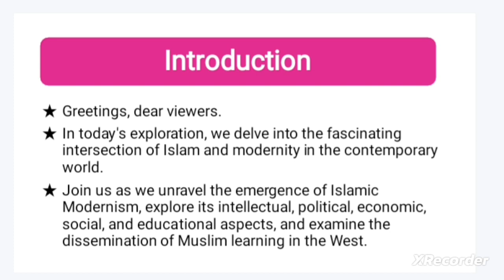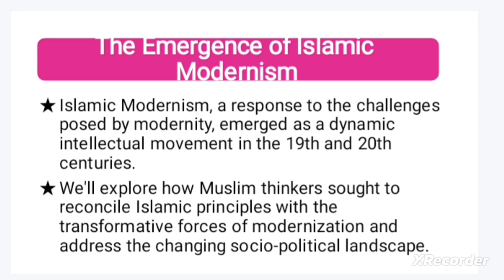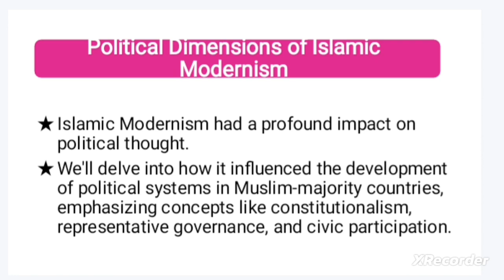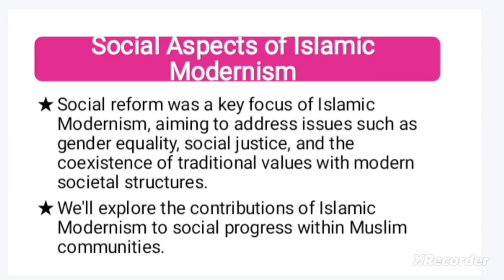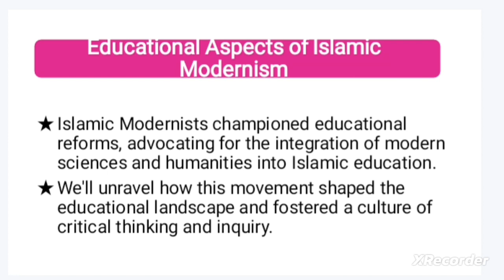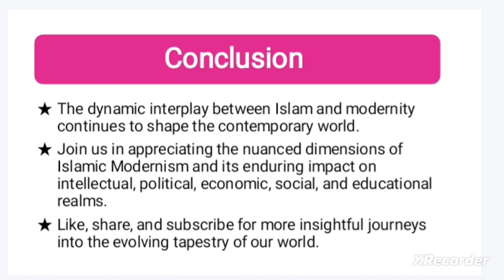Part II: Topic 6 | Islam and Modernity in Contemporary World | Islamic History & Culture | CSS 2024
Part II: Topic VI | Islam and Modernity in Contemporary World | Islamic History & Culture | CSS 2024

Introduction:

The interaction between Islam and modernity has been a subject of intense scrutiny and debate in the contemporary world. As Muslims grapple with the challenges posed by rapid social, economic, and technological changes, a nuanced understanding of how Islamic traditions can coexist with and contribute to the modern world becomes crucial. This exploration delves into the complex relationship between Islam and modernity, examining various perspectives, challenges, and opportunities in the 21st century.

Islamic Traditions and Modernity:

Islam, as a comprehensive way of life, encompasses spiritual, ethical, social, and legal dimensions. The challenge lies in reconciling these timeless principles with the demands and opportunities presented by modernity. While some argue that Islam and modernity are inherently incompatible, others emphasize the adaptability and flexibility within Islamic teachings, asserting that Islam can harmoniously coexist with the contemporary world.

Social and Cultural Dynamics:

The impact of modernity on social and cultural norms within the Muslim world is profound. Technological advancements, globalization, and increased connectivity have brought about shifts in communication, education, and lifestyle. Muslim communities are navigating these changes, leading to diverse responses ranging from a conservative preservation of traditional values to a more liberal reinterpretation of Islamic principles in light of contemporary challenges.

Economic Challenges and Opportunities:

Modern economic systems pose both challenges and opportunities for Muslim-majority societies. The globalized economy demands adaptation, and Muslim nations are exploring ways to balance economic progress with adherence to Islamic principles. The rise of Islamic finance and ethical investment models reflects attempts to integrate economic development with Sharia-compliant practices, providing an alternative framework within the modern financial system.

Political Landscape:

The political landscape within the Muslim world is marked by diverse governance models, ranging from secular democracies to Islamic republics. Striking a balance between Islamic principles and modern governance structures remains a continuous challenge. Debates surrounding the role of Sharia in legislation, human rights, and the relationship between religion and state highlight the complexities inherent in navigating the intersection of Islam and modern political systems.

Educational Reforms:

Education plays a pivotal role in shaping attitudes and perspectives within Muslim societies. Modern educational systems, influenced by technological advancements, have prompted discussions on the integration of Islamic values into contemporary curricula. There is a growing emphasis on fostering critical thinking, scientific inquiry, and technological literacy while maintaining a strong foundation in Islamic ethics and values.

Women's Rights and Gender Equality:

The discourse on women's rights and gender equality has been a focal point in the intersection of Islam and modernity. Muslim women are actively engaging in reinterpreting traditional gender roles within an Islamic framework. The struggle for women's rights encompasses issues such as access to education, economic opportunities, and legal reform, reflecting a dynamic interaction between Islamic values and contemporary notions of equality.

Extremism and Radicalization:

One of the challenges in the contemporary Muslim world is the rise of extremism and radicalization. Social, economic, and political grievances, coupled with interpretations of Islam that deviate from mainstream teachings, contribute to the allure of radical ideologies. Addressing these challenges requires a multifaceted approach, involving both religious leaders and policymakers to counter extremist narratives and promote a more inclusive understanding of Islam.

Conclusion:

Islam and modernity, far from being incompatible, represent dynamic forces shaping the contemporary Muslim world. Navigating this complex relationship requires a balance between preserving the core principles of Islam and adapting to the evolving realities of the modern era. The ongoing dialogue and efforts to find common ground between Islamic traditions and the demands of the contemporary world hold the key to fostering a harmonious coexistence that embraces both faith and progress.